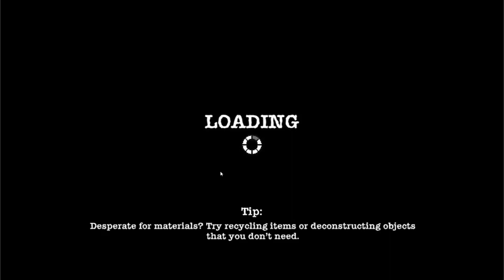Sheltered #1 | Screw You Bob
I HATE YOU BOB GO DIE